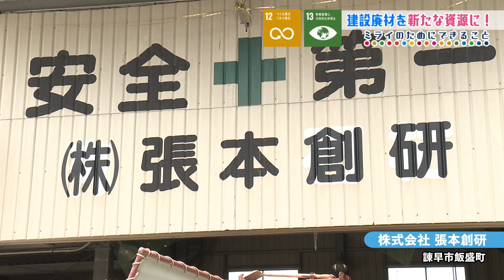「建設廃材を新たな資源に！」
毎週日曜日の夜10時54分～SDGsな番組「サステナブルけん！長崎」を放送中。
NBC長崎放送は昨年世界中の報道機関でつくるSDGメディア・コンパクトに加盟しました。
持続可能な街ながさきを子供たちの未来のために実現するには、
いま何ができるのでしょう？
「サステナブルけん！長崎」では未来へ向けた県内の様々な取り組みをご紹介します。
番組ナビゲーターは「Pint!」で気象予報士を担当している平地真菜さん。
ミライのためにできることを一緒に考えませんか？